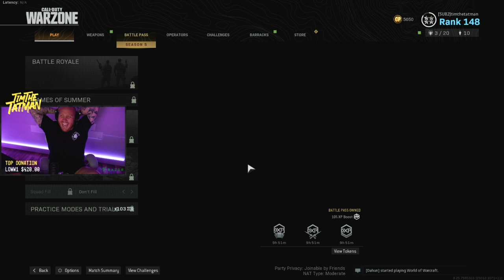ONE CHEST ONLY CHALLENGE! Ft. Nickmercs & Cloakzy